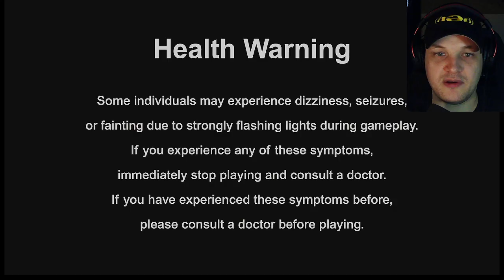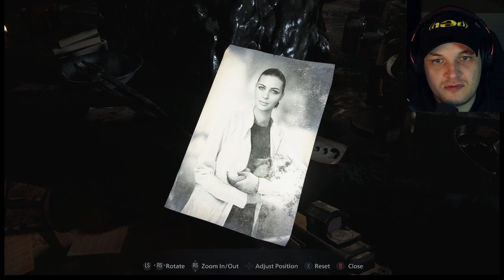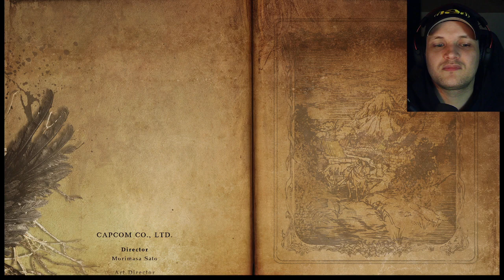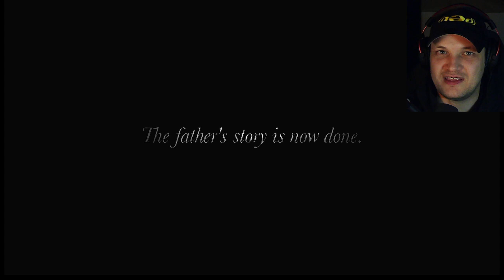The Iznib Show 428 (Resident Evil: Village Part 4)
The  4th part of our Resident Evil: Village playthrough.